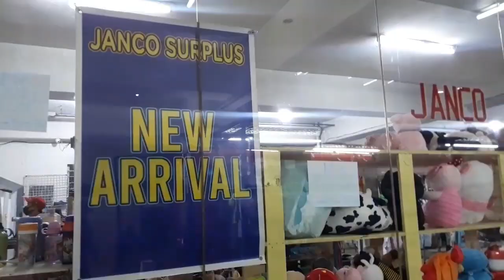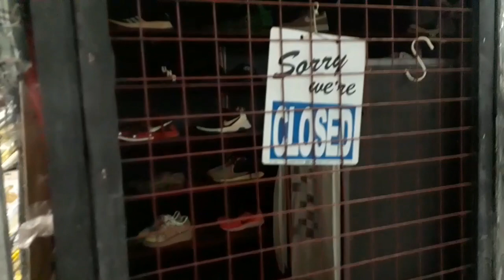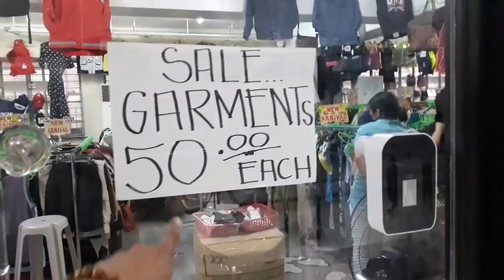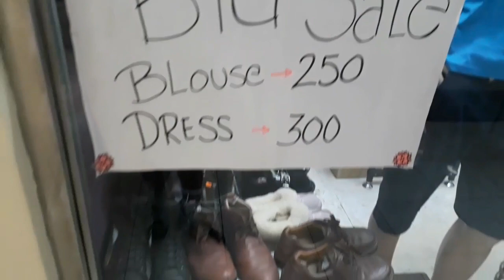UKAYAN sa ANONAS BAGONG TAON UPDATE!new ARRIVAL at 20% sale!daming solid,ukay shoes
bagong taon update tayo sa mga ukayan dito sa anonas mga buddy'divino building at bread garden daming solid shoes kaya lagi kayo mag iingat

Agyamanak unay kakabsat

1st store loacation:divino building
project 3 aurora boulevard quezon city,metro manila

tapat ng lrt2 anonas station at katabi ng mercury drug at kahilera ng simbahan

lrt2
972 R-6

2nd store location:Bread Garden ukay ukay
2nd flr

tabi mismo ng lrt2 anonas station at kahilera ng simbahan